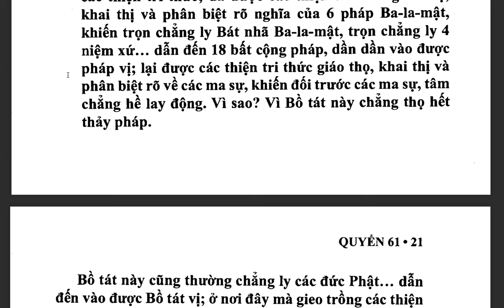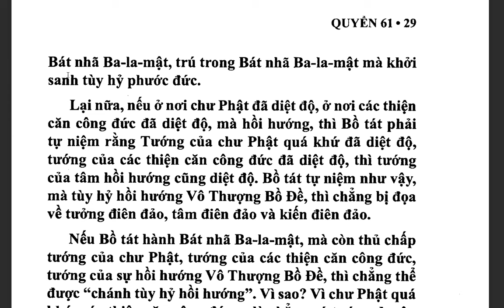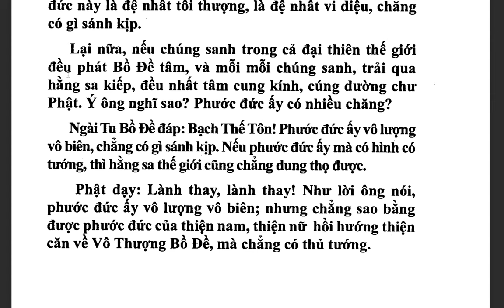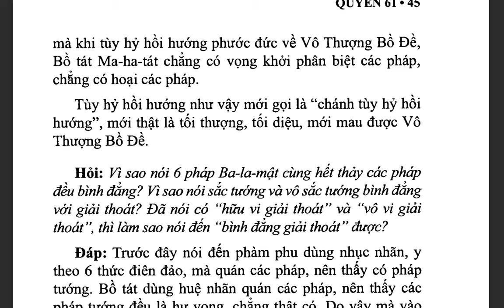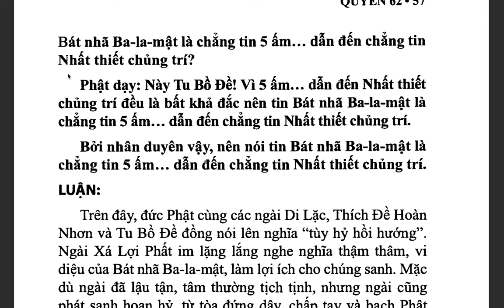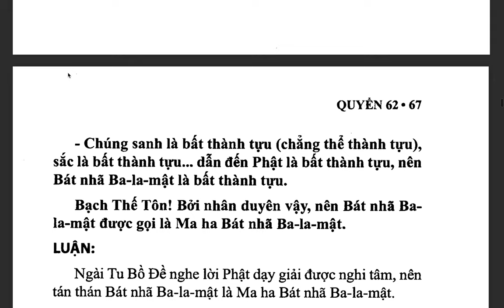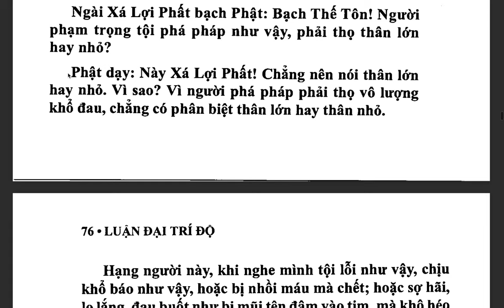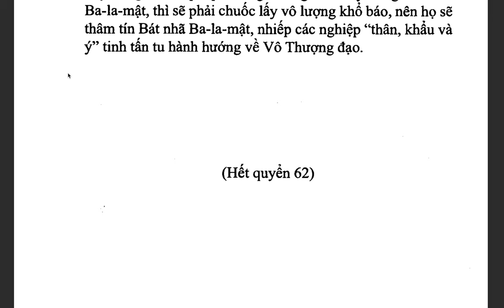Đại Trí Độ Luận| Bồ Tát Long Thọ| Hán dịch: Cưu Ma La Thập| Việt dịch: THÍCH NỮ DIỆU KHÔNG (tiếp)